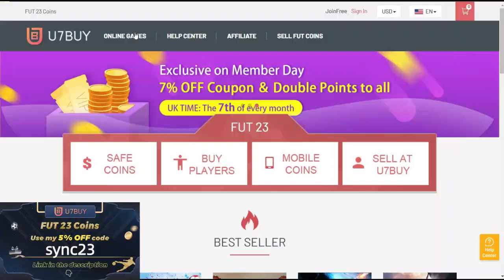FIFA WORLD CUP CHALLENGE FRANCE SBC! | CHEAPEST SOLUTION | FIFA 23 ULTIMATE TEAM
FIFA WORLD CUP CHALLENGE FRANCE SBC FIFA 23!